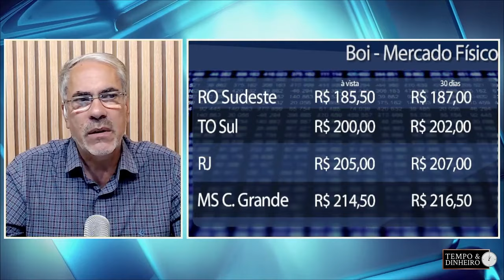Boi vai seguir em queda com aumento da oferta de animais, registram analistas de mercado.